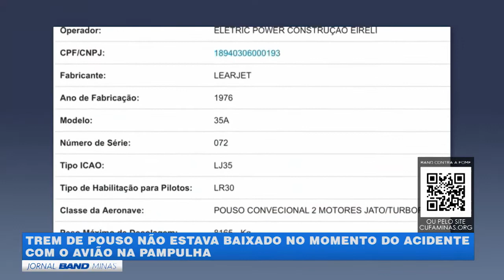AVIÃO CAI NA PAMPULHA PORQUE TREM DE POUSO NÃO ESTAVA BAIXADO